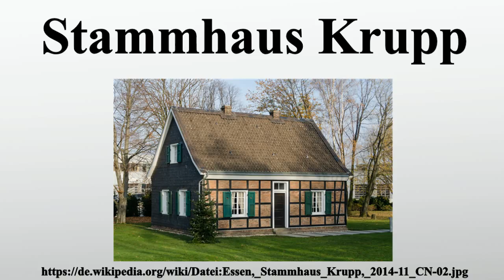Stammhaus Krupp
Vielen Dank für Ihre Unterstützung:

Das Stammhaus Krupp war zunächst ein als Aufseherhaus in den Jahren 1818/1819 errichteter, geschieferter Fachwerkbau, und später Wohnsitz der Essener Industriellenfamilie Krupp.Nach Kriegszerstörung wurde es 1961 originalgetreu rekonstruiert.

Bild-Copyright-Informationen
Urheber Info: kaʁstn – Steffen Schmitz